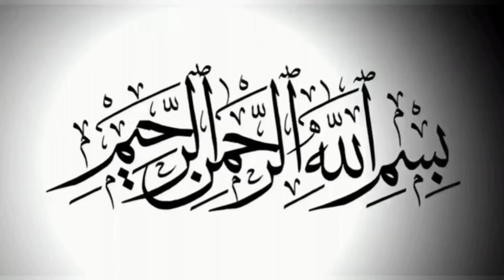Doran Majlis 2 Sunni Jawan Shia Ho Gai | Allama Shahenshah Hussain Naqvi | 9 Safar 17 September 2021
Pahli majlis me 1 sunni jawan shia hua dusri aur teesri majlis me 2 sunni jawan shia hue aur 4th majlis me bhi 2 sunni jawan shia hue lekin kyu ?